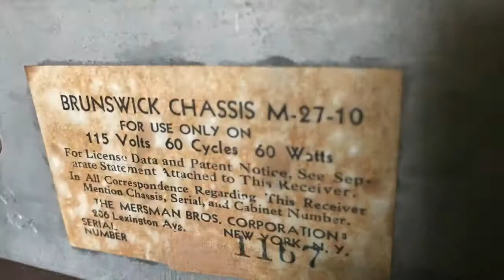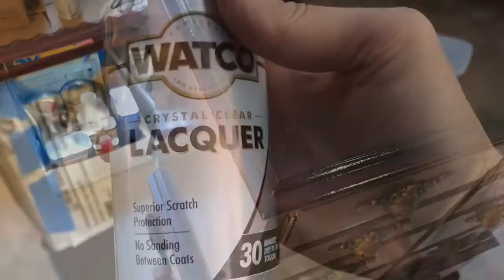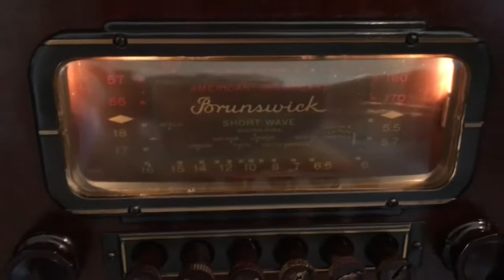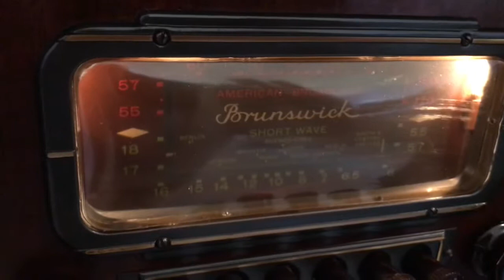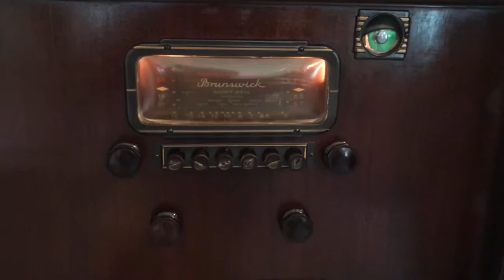Brunswick AM/SW Radio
Late ‘30’s early ‘40’s radio brought back to life.  This video shows a brief summary of some of the work put into this radio.  Plays great for 80 years old.

SONG                  "Make Believe Ballroom" - 7247-DNC
ARTIST                Charlie Barnet & His Orchestra
ALBUM                 Bluebird 6504 (78)
LICENSED TO YOUTUBE BY     AdRev for Rights Holder, ASCAP, and 1 Music Rights Societies